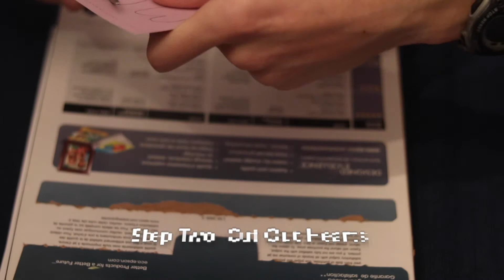DIY Valentines Day Cards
Here are different cards that you can make for your valentine on Valentines Day. There are three different cards including a flower design, heart banner, and heart balloons.Supplies you will need are scissors, paper, colored paper, glue, and a sharpie.

Video by Carson Ramirez